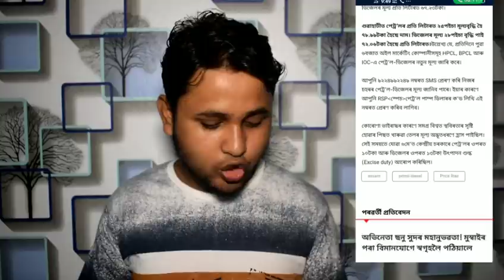আজি ১০ জুন বুধবাৰ! ৫ ডাঙৰ খবৰ, বিনামূলীয়া Solar ৰ বাবে আবেদন আৰম্ভ, ঘৰত গেছ চিলিণ্ডাৰ থাকিলেই 50 লাখ